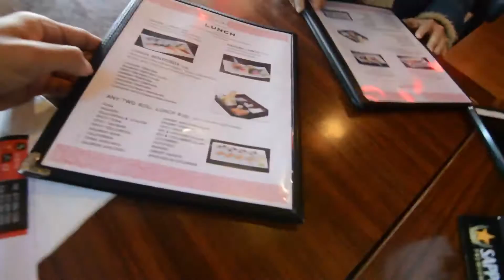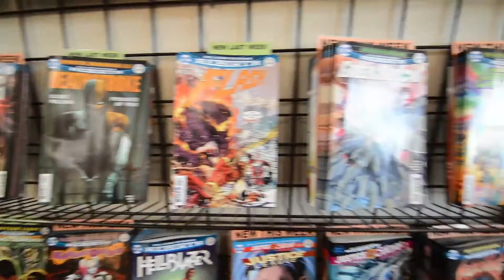SUSHI (INSTAGRAM GIVEAWAY)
Happy Boys
VLOG #024

Very simple! Just follow our new instagram page and wait!! After 2 weeks we'll randomly select a follower, and they'll receive a FREE Happy Boys t-shirt! We'll announce the winner in the VLOG.